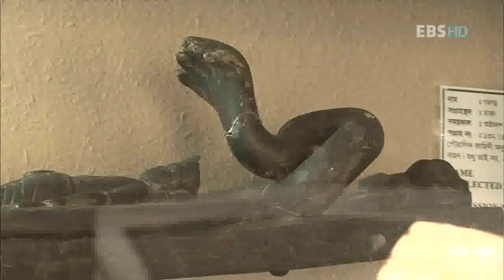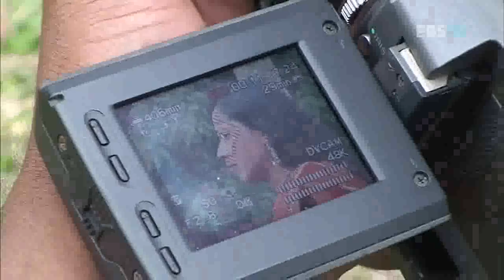세계테마기행 - World theme travel_방글라데시 4부 황금빛 유산, 라지샤히_#001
EBS, 세계테마기행, World theme travel, 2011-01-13, 남아시아의 등불 방글라데시 4부 황금빛 유산, 라지샤히

방글라데시의 자연 역사 문화